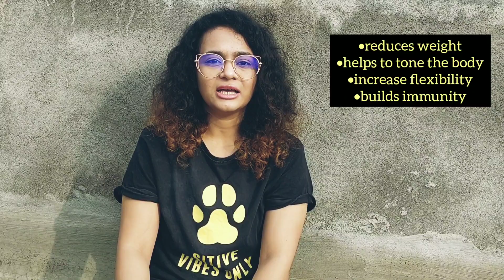Suryanamskar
This is about suryanamskar
It's benefits, who should do, who should not do, breathing techniques.
We are hosting a virtual event on this international yoga day ,no lockdown rules will be broken.